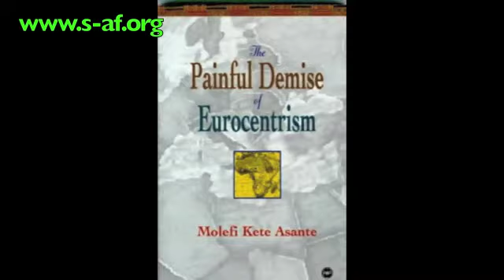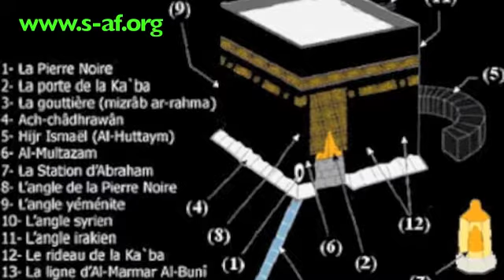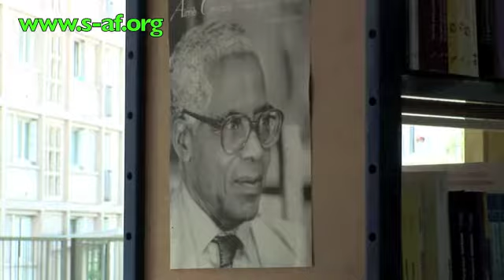Conversation avec Jean Philippe Omotunde 2/5